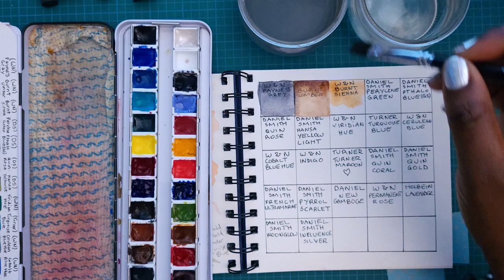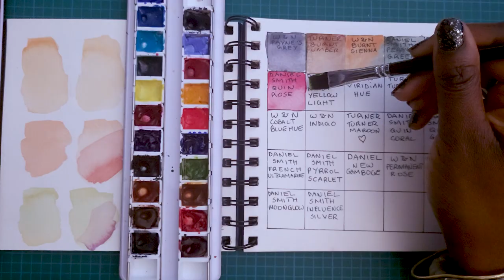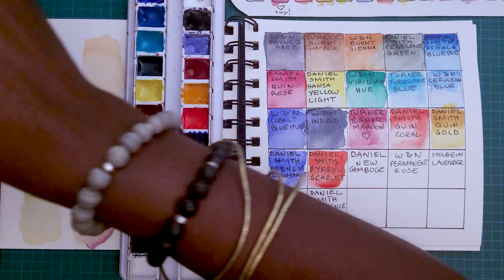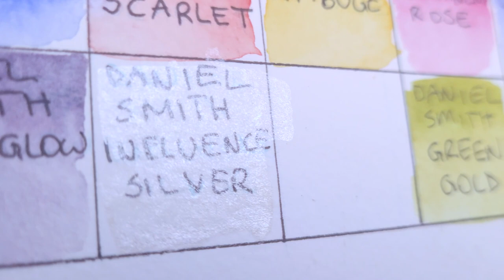Swatching New Watercolours! Daniel Smith, Turner, Holbein, and Windsor and Newton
Follow up to last week's watercolour unboxing! I figured I should do this to make it more complete. I really meant to do this in the last video but it was already so long unwrapping all those brushes and their crazy individual packages lol. Live and learn I had fun doing that and this one as well.

I'm not a watercolour expert so this is more for the lamen. Like this is what I have, this is what it looks like I'm not fully versed on all the pigments and all that. 😅 Hopefully someone will find this watercolour swatching useful!

I love this palette and am having a blast filling up yet another sketchbook. I currently have two on the go now because my Strathmoore mixed media 500 series is not that great for heavy watercolour usage and the layering that entails. Especially for skin tones!

Anyway enjoy me swatching and musing on some watercolour paints! 😅

Happy weekend!

✨natasha.